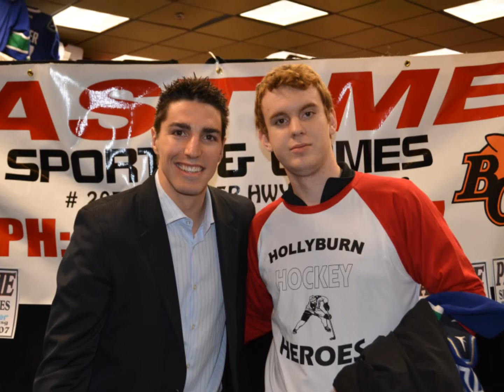Alex Burrows Signs at Central City Feb 16 2012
Special thanks to the Pastime and Central City team, Maurice for putting the video together, Hollyburn Hockey Heroes, Michelle, and Alex Burrows.